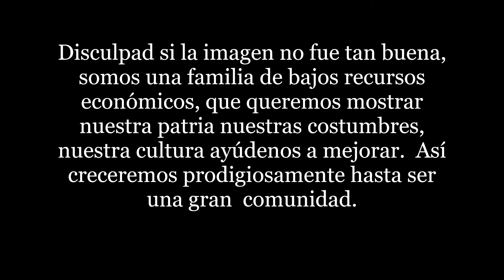Curiosidades de la selva peruana- Así es mi tierra / Cuidemosla siempre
Las curiosidades de la selva peruana, desde las cosas más pequeñas a las más grandes  forman parte de nuestra vida.
Asi es mi tierra peruana y quería compartirlo, decir también a las personas  que no la cuidan que seamos conciente que si no la cuidamos quien los hara por nosotros.
Así queridos amigos las imágenes que han vito son de mi hermano Alexander Ruiz. Apoyen la difusión de nuestras costumbres y lo demás con un like y vamos por mas ,